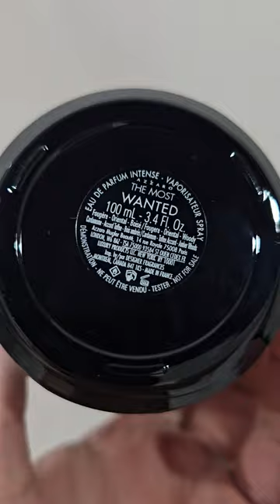Azzaro The Most Wanted 100ml Tester